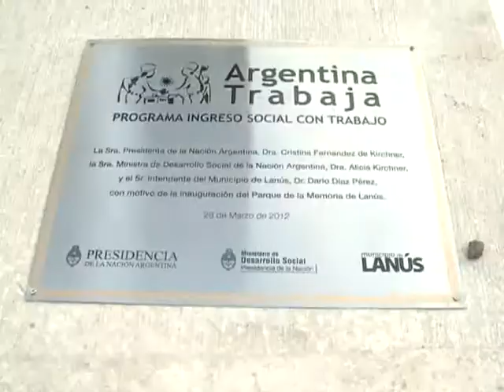Alicia Kirchner: "Argentina crece con equidad y respeto a los derechos humanos y sociales"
La ministra de Desarrollo Social, Alicia Kirchner destacó la situación de Argentina que "está creciendo con equidad y fundamentalmente con respeto a los derechos humanos y sociales".

"Desde 2003, Memoria, Verdad, Justicia, Derechos Humanos y Derechos Sociales empezaron a latir con toda la fuerza de esta querida Argentina", destacó la ministra al encabezar el acto de inaugural del Paseo de la Memoria en Lanús, junto al vicegobernador bonaerense Gabriel Mariotto y el intendente local Darío Díaz Pérez.

En homenaje a los 274 detenidos desaparecidos de Lanús la funcionaria sostuvo que "los compañeros que no están, no están por pelear por los derechos sociales de otros".